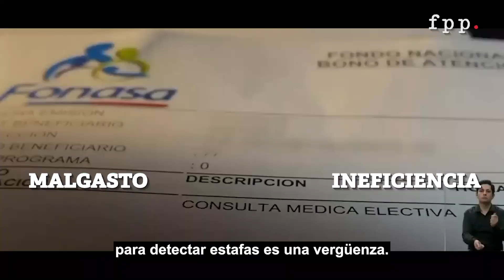Bastián Romero «Fonasa: fraudes y malgasto de recursos»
En un nuevo Entre Líneas, Bastián Romero, investigador FPP, comenta acerca de las estafas en las que ha caido Fonasa. Enfatiza que es preocupante la ineficiencia del sistema para detectar estafas. «La administración de Fonasa logró darse cuenta de los fraudes, pero después de haber pagado esas platas. Platas que, por cierto, provienen del bolsillo de los que usan Fonasa—el 77% de los chilenos», precisa.